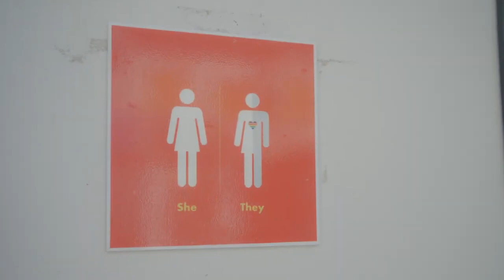Shell - We are Humans: A Pride Film (India, 2023)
This touching video was produced by Shell India, in honour of Pride Month. It shows a variety of employees, including LGBT (and the subject of 'bathrooms' which led to such controversy in the US).